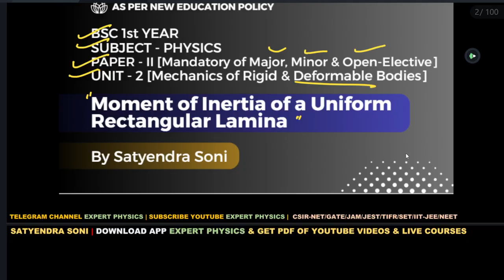22 Moment of Inertia of a Lamina | BSc 1st Year Physics | P2 | Unit 2 | Mechanics of Rigid | NEP